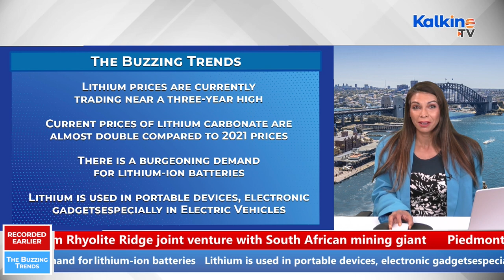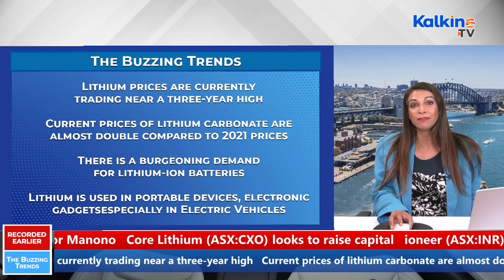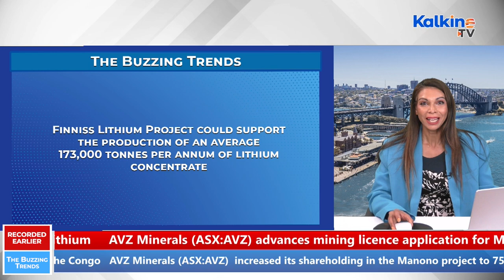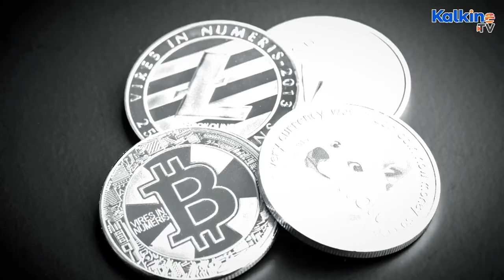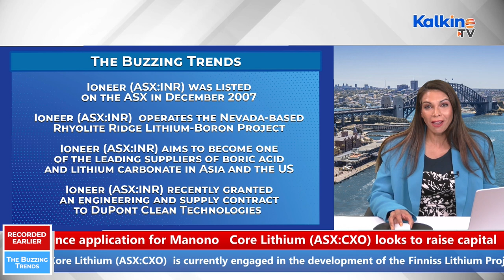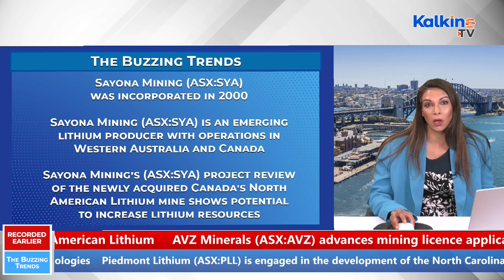Small-cap ASX Lithium Stocks with over 300% returns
Today we look at Lithium companies spurring the Electric Car industry. Some over these companies have achieved racked up growth of over 300%.